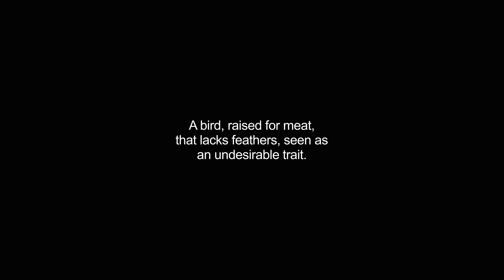bareback video Dictionary meaning and pronunciation